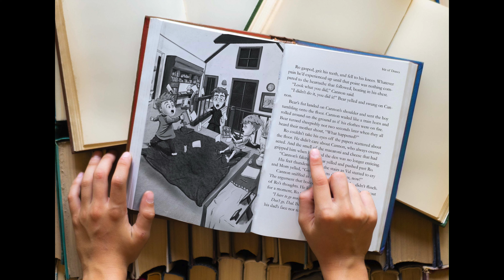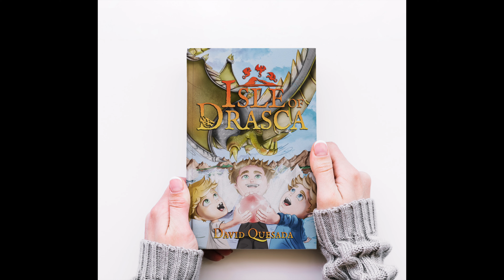December 21 update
December 2021 update for Isle of Drasca book 1 and other creative works. Isle of Drasca is now available in ebook, hardcover and soft cover.

Coloring book 1

Coloring book 2

If you like the content give the video a thumbs up. If you do not like it, do the black spot dance from pirates of the Caribbean and give me a thumbs down.

Imposter David Quesada’s and DrascaDaves will reach out to subscribers and fans one day… Please, never respond privately to someone reaching out to you with my picture or name. I will not reach out to anyone unless it’s public, viewable and does not entice you to speak to me privately. And don’t ever send me money.

–David Quesada aka DrascaDave

DON’T SEND ME PHYSICAL MAIL.